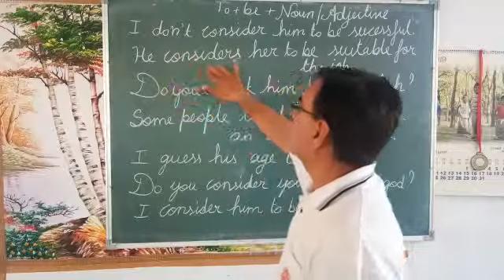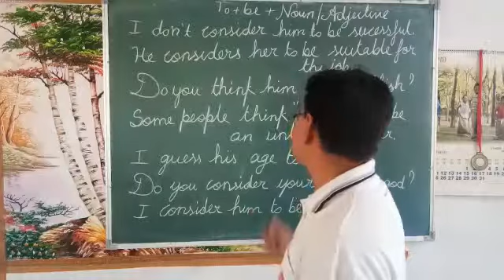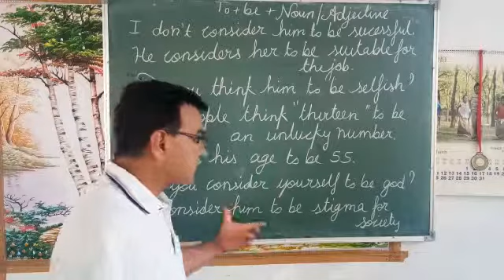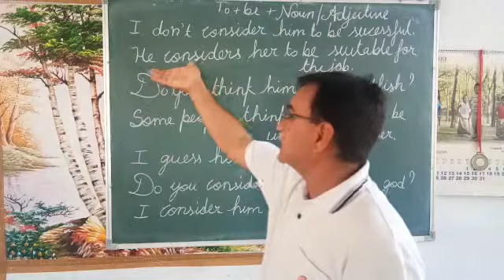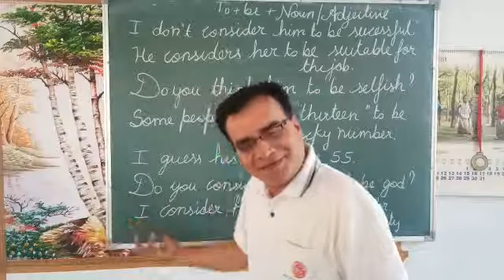To be +Noun /Adjective